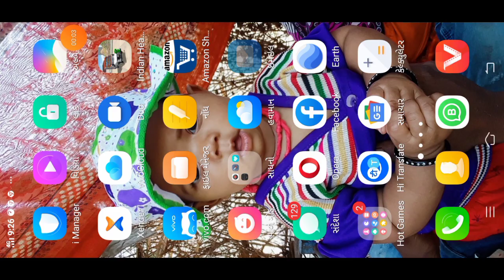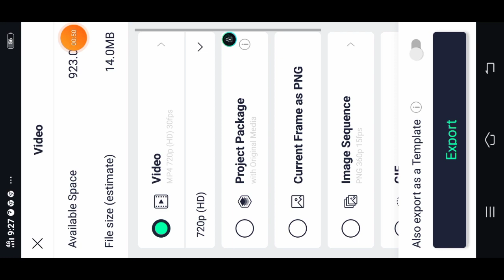Vk bhuriya New Timli Status Editing Tutorial 2024 Alight Motion Editing kamlesh2024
arjun_r_meda_timli New Timli Status Editing Tutorial 2024 Alight Motion Editing kamlesh2024

व्हाट्सएप स्टेटस के संबंधित वीडियो

1. Pankaj editing
2. alight motion video editing
3. alight motion video editor
4. alight motion video effects
5. alight Motion video effects do
6. alight  motion real editing?
7. How do yuo use alight motion app for edits
8. alight motion Gujarati status editing
9. alight motion tutorial
10. alight motion status editing kese kare
11.  technical ritesh 50k
12. alight motion
13. alight motion video
14. ritesh editing alight motion
15. ritesh edit
16. alight motion app editing
17. alight motion sheck effect
18. alight motion status editing in Hindi
19. trending timli status editing alight motion
20. adivasi WhatsApp status editing alight motion

‼️ New Timli status editing ‼️
alight motion video editing gujarati //

‼️ New Timli status editing 2023 ‼️alight motion video editing gujarati //
‼️ vk bhuriya timli status editing ‼️alight motion video editing gujarati //

New Timli status editing 2023 // alight motion video editing Gujarat //

k m bhuriya gj 20 kamlesh editing